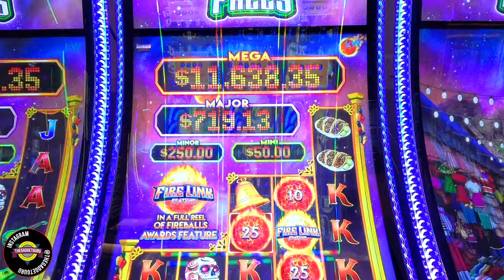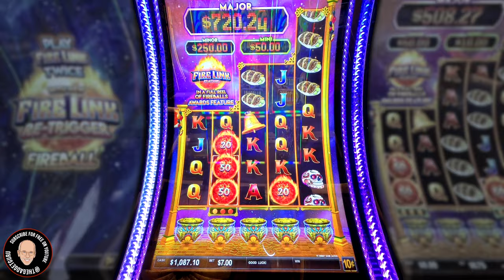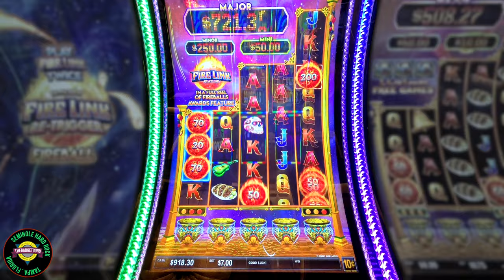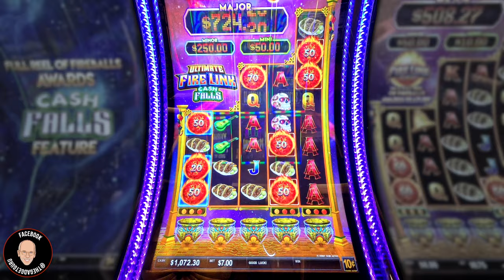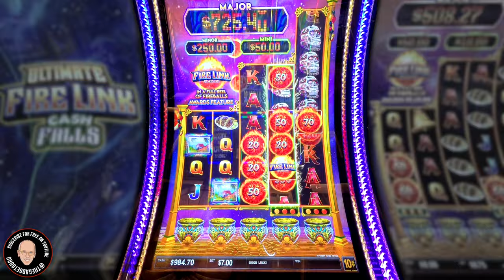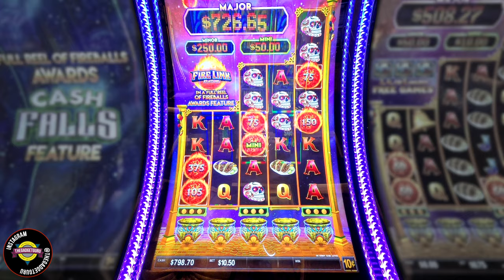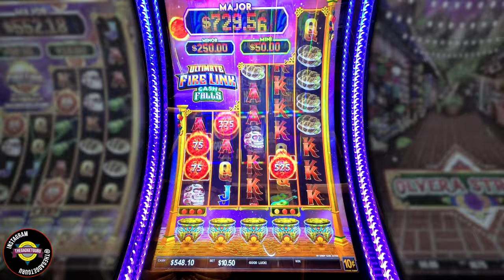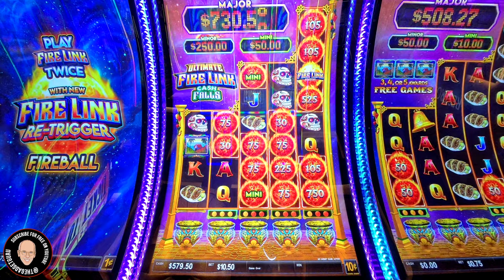I'm Playing Ultimate Fire Link Cash Falls Until I Get A Bonus.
This is my ninth slot round of this visit to the hardrocktampa and in this episode I decide to give the Ultimate Fire Link Cash Falls slot machine a try. This is a new one for me so, we'll learn it together.

If you want to jump directly to the sole bonus round, here's the time stamp link:

0:00 Intro
20:22 Bonus